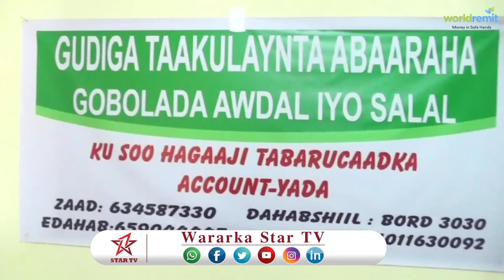DAAWO GUDIGA TAAKULEYNTA DADKII DUFANADA KU DHACEEN OO BAAQ DIREYAA